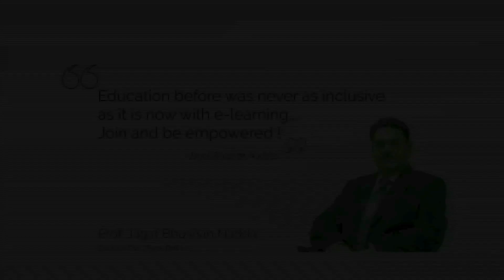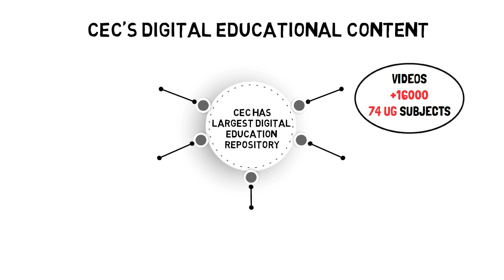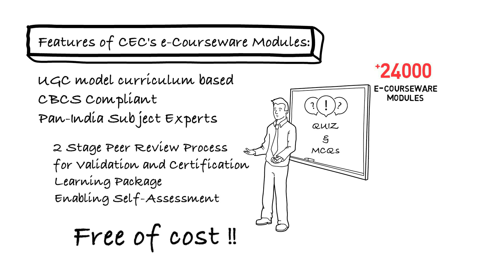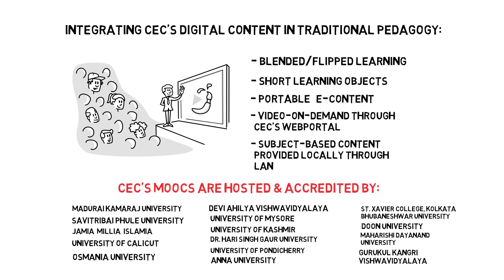CEC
The Consortium for Educational Communication popularly known as CEC is one of the Inter University Centres set up by the University Grants Commission of India.  It has been established with the goal of addressing the needs of Higher Education through the use of powerful medium of Television alongwith the appropriate use of emerging Information Communication Technology (ICT).
Realizing the potential and power of television to act as means of Educational Knowledge dissemination, UGC started the Countrywide Classroom Programmes in the year 1984. For production of such programmes Media Centres were set up at 6 Universities. Subsequently CEC emerged in 1993 as a nodal agency to coordinate, guide & facilitate such Educational production at the National level. Today 18 Media Centres are working towards achieving this goal under the umbrella of CEC.